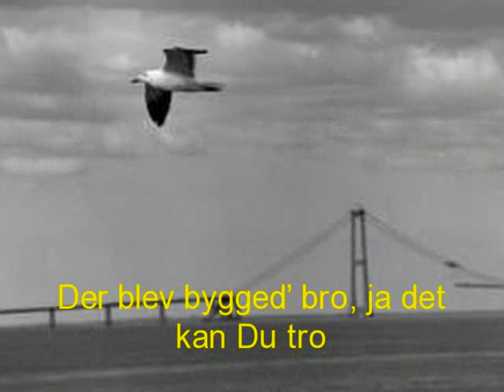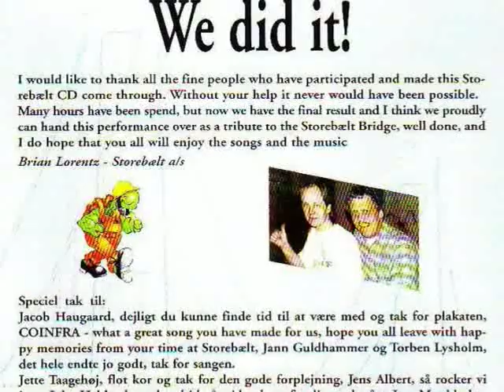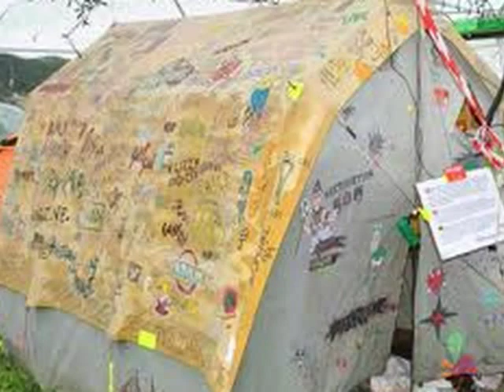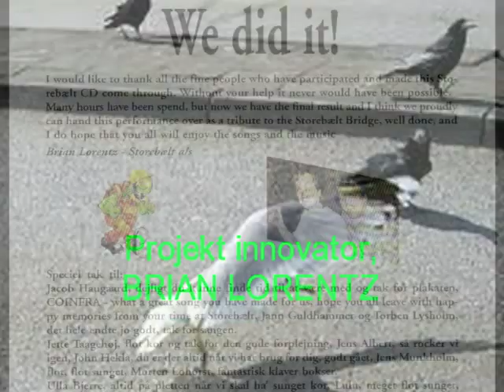"Mågerne på Storebælt" - JACOB HAUGAARD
"Mågerne på Storebælt" - sunget af JACOB HAUGAARD, er med CD´en "Brobissen Jack", produceret af AMC STUDIE.